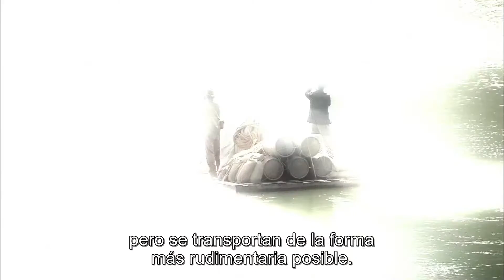Historia de Estados Unidos: El río Mississippi y el barco de vapor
Historia de Estados Unidos: El río Mississippi y el barco de vapor. Fragmento del capítulo 3 de la serie "America, the story of us", History Channel (2010)